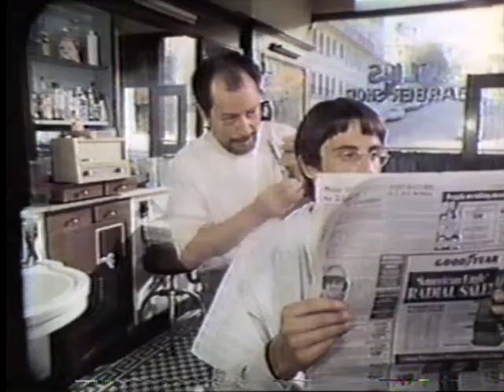Pacific Telephone Service commercial 1978